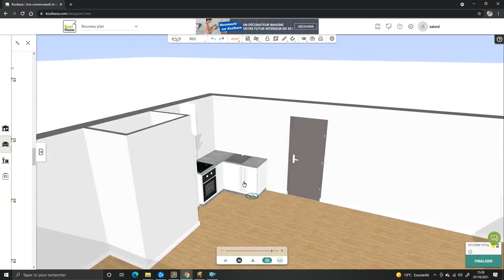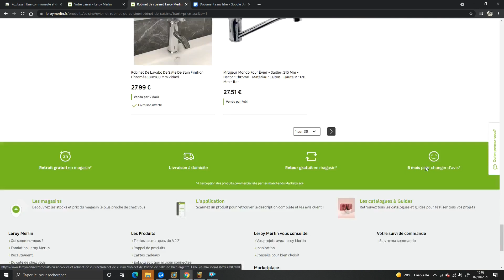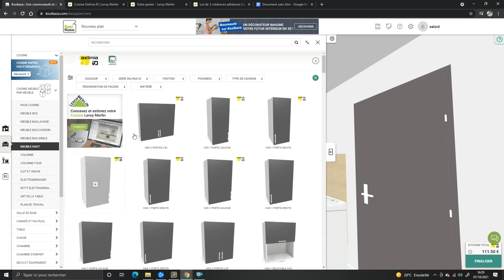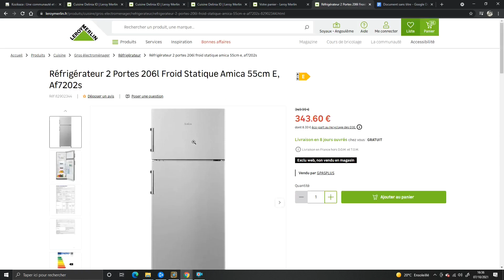QUELLE CUISINE POUR APPARTEMENT ? conception des cuisine !!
Chaine secondaire ou on parle que d'investissement

Cuisine 1 ou 2 ? dite l'en commentaire

Vlog Présentation maison appartement immeuble .
Vlog travaux .